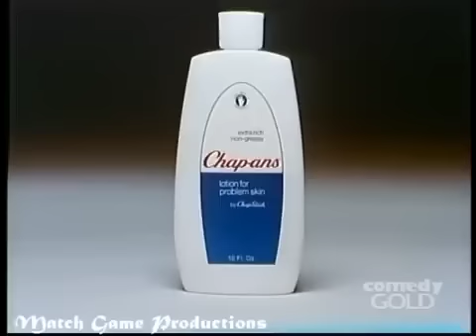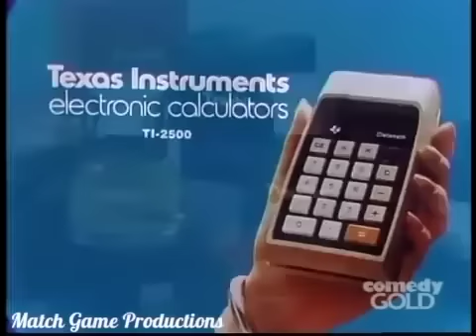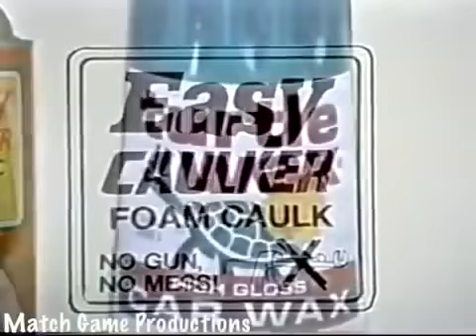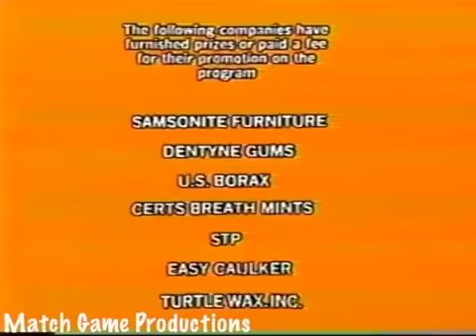Match Game Sunday Night Classics - October 16th, 2022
Enjoy our Sunday Night Classics of Match Game Featuring: Match Game on This Day, and 3 great BLANKing episodes!